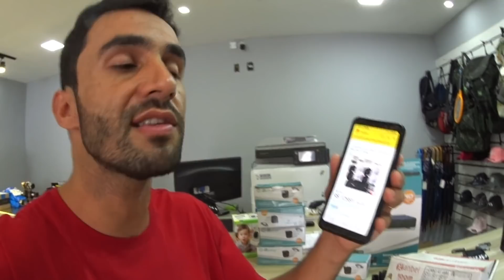INSTALEI 5 CÂMERAS PARA VIGIAR MINHA LOJA DE LONGE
Instalei um kit de câmera na loja de eletrônicos.

Conheça o meu Treinamento para Lojista no Link abaixo